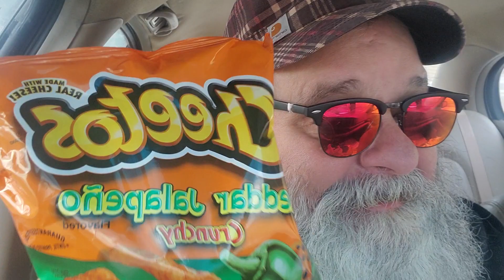Cheddar Jalapeno Crunchy Cheetos | REVIEW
In todays video I am reviewing the Cheddar Jalapeno Cheetos!